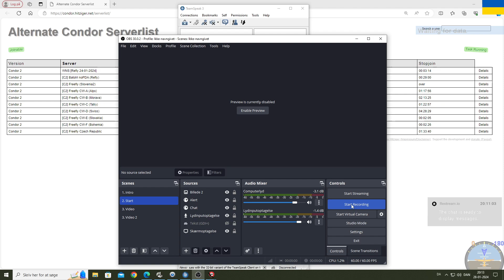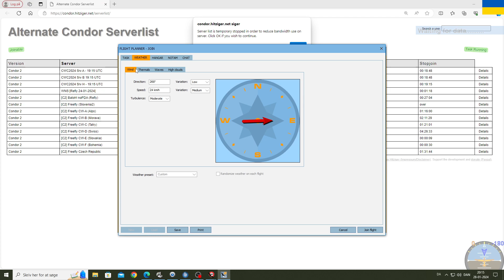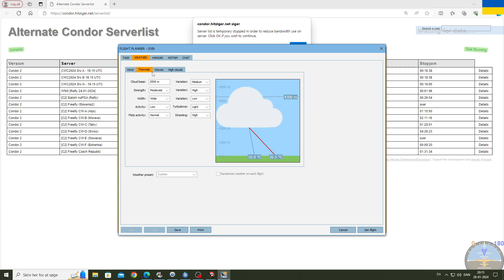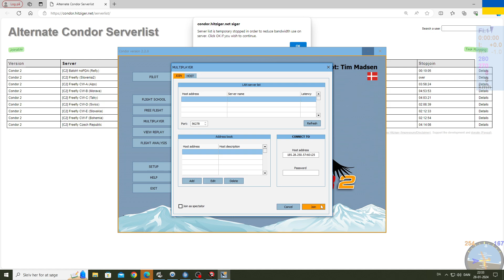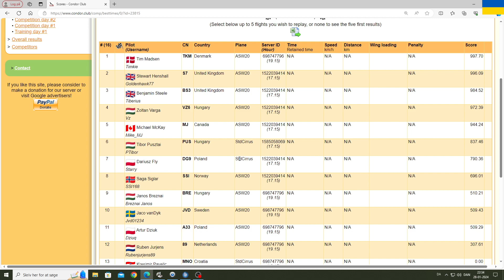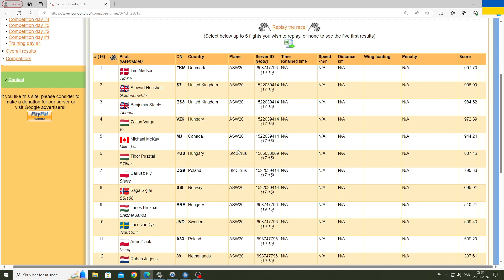Condor World Cup 2024 - Task #7 - South Turkey - ASW20